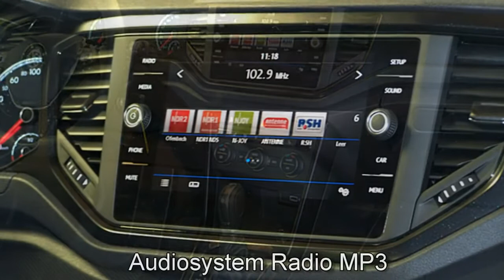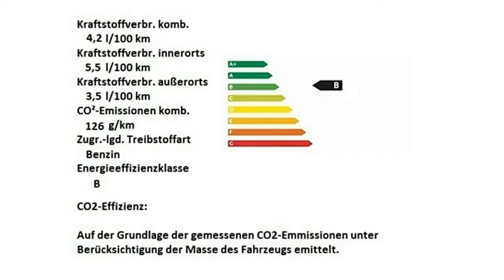Volkswagen T Roc 1,5 TSI ACT DSG Energetic Orange